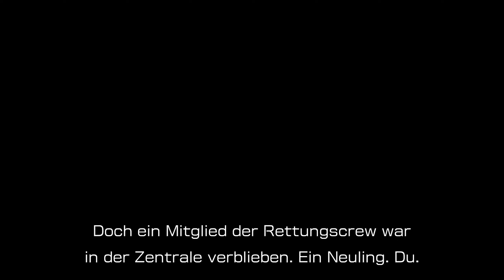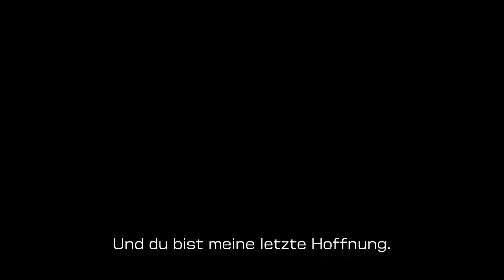ABSTURZ der RETTUNGSCREW 🌱 Pikmin 4 [Part 01]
ABSTURZ der RETTUNGSCREW 🌱 Pikmin 4 [Part 01] [Nintendo Switch | Blind]

Pikmin 4 nutzt das gleiche grundlegende Gameplay wie seine Vorgänger. Der Spieler steuert einen winzigen Anführer, der einen Tag auf einem erdähnlichen Planeten verbringen muss. Pikmin 4 fügt eine Mechanik zum Einsatz von Pikmin und eine Kameraoption viel näher am Boden hinzu und führt Pikmin-Arten mit neuen Fähigkeiten ein, die beim Lösen von Rätseln und beim Kampf gegen Feinde helfen. Darüber hinaus kann der Spieler eine hundeähnliche Kreatur namens Otschin befehligen, die beim Tragen von Gegenständen helfen oder Pikmin über das Wasser transportieren kann. Die Hauptgeschichte des Spiels konzentriert sich auf die Rettung von Schiffbrüchigen einer neuen humanoiden Rasse auf demselben Planeten.

► Studio: Nintendo EAD, Monolith Soft
► Publisher: Nintendo
► Erstveröffentlichung (EUR): 21. Juli 2023
► Plattform: Nintendo Switch
► Genre: Echtzeit-Strategiespiel
► Spielmodus: Einzelspieler, Mehrspieler